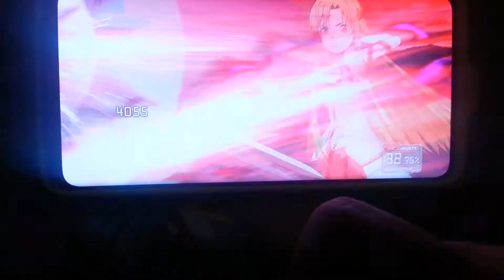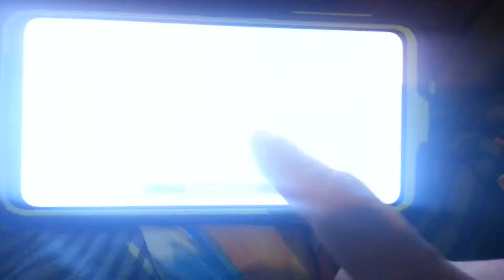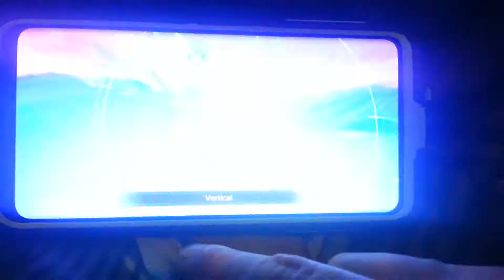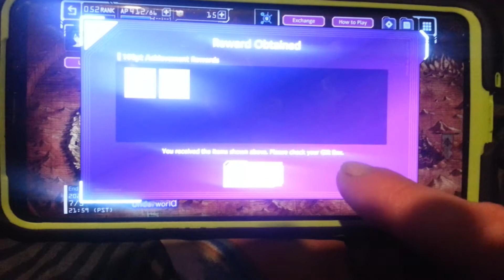Sword Art Online Alicization Rising Steel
War of the underworld event